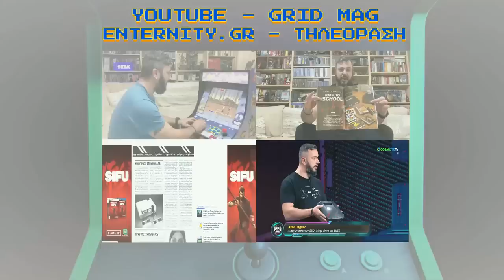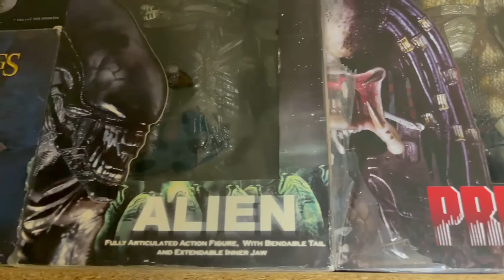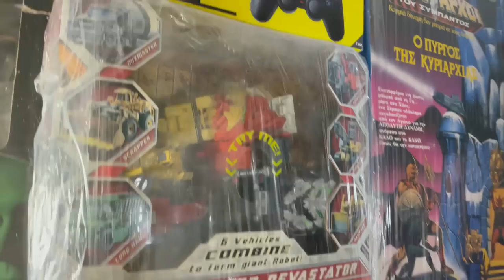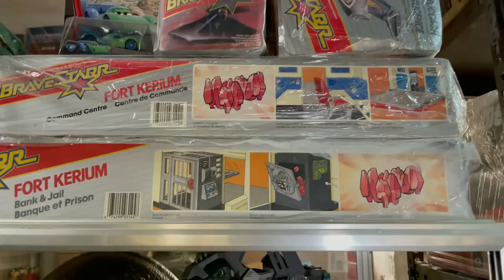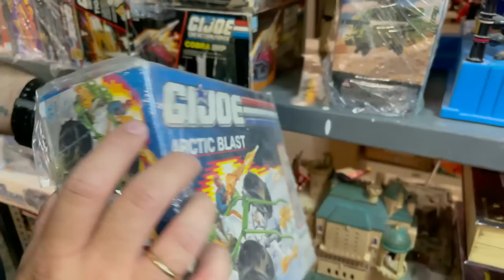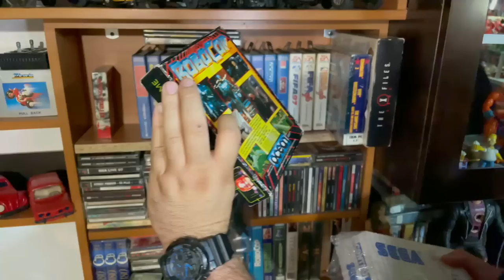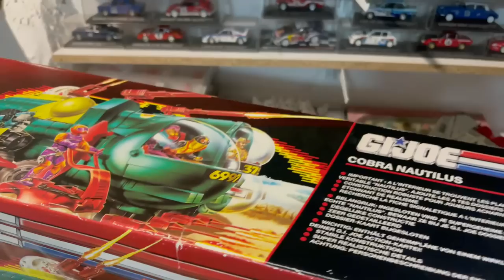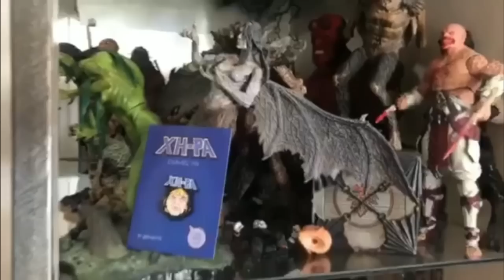Toy Hunting Room Tour στον συλλέκτη Μανώλη Ανδρή!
Το παρθενικό επεισόδιο της νέας playlist, τα παιχνίδια τις καρδιάς μας, δεν γινόταν να μη ξεκινήσει με ένα room tour επεισόδιο, από αυτά που λατρεύετε στο κανάλι!
  Επισκέφτηκα τον φίλο και συντοπίτη Μανώλη, για να σας παρουσιάσω την μεγάλη και ιδιαίτερη συλλογή του από retro παιχνίδια και collectibles! Ένα χορταστικό επεισόδιο με ιδιαίτερα και σπάνια εκθέματα που εγγυημένα θα ευχαριστηθείτε! Περισσότερα εντός!

👉FACEBOOK EPIC RETRO TEAMS
   1) Retro Videogames Hellas

                                                           - GOPRO 4
                                                           PHOTOSHOP